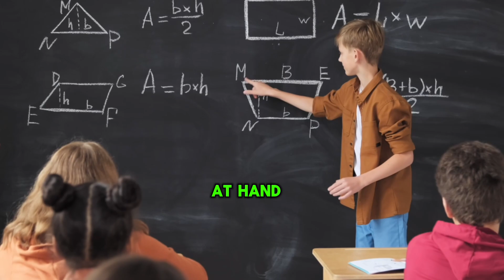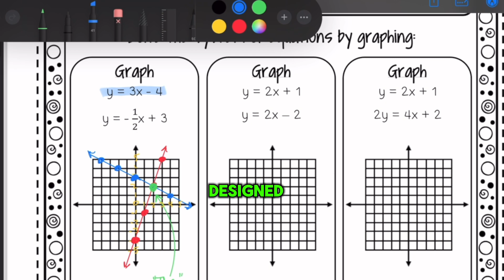About Matha Cum Laude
Matha Cum Laude is a Christian-based, comprehensive mathematics organization providing families with professionally trained math teachers who foster the development of critical thinking skills in our students and satisfy all standards for each grade level.

Our motto, “ex animo ad domino” is the latin derivative of Colossians 3:23, “Whatever you do, work heartily, as for the Lord and not for men,”. This truth fosters an unparralled work ethic in our teachers and students, no matter how big or small a task, and heartily- or diligence- is a characteristic through which excellence is achieved.

Our curriculum is teacher created, thoughtfully designed, and delivered by a team of highly experienced and extensively trained educators who are dedicated to nurturing academic and personal growth.